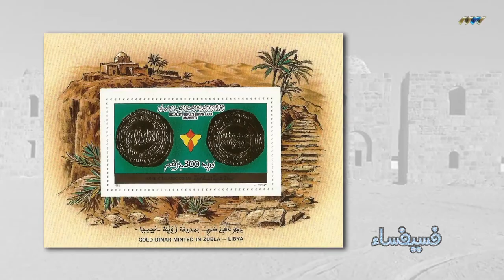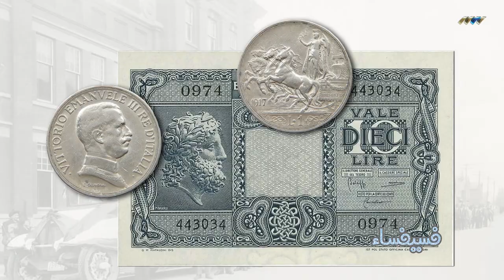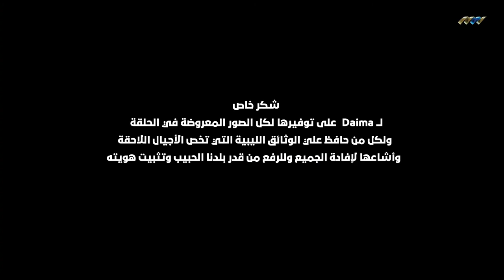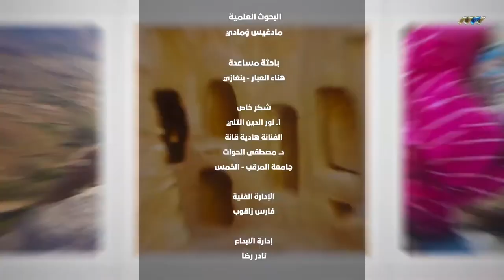الهوية البصرية في العملات الليبية / الحلقة الأولى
محاولة لوضع تاريخ كرونولجي للعملة الليبية منذ نشأتها حتى يومنها هذا لا لغرض التاريخ ولكن لمعرفة الهوية الليبية من خلالها مع التعريج علي التاريخ لأن الموضوع بطبيعته تاريخي.
أسئلة تطرح: لماذا يقول الليبيون عن النقود فلوس، مع أن العملة الليبية ليست بالفلس؟ لماذا نقول عند ربع جني وعندك عشرة جني وعملتنا إسمها الرسمي الدينار؟ ونفس الشيئ ينطبق علي القرش؟ وعلاش فلان ما يسواش بارة ؟ شن هي البارة؟ وشن قصة الدينار الشرعي المتداول حتى اليوم؟ وما هي أهم العملات التي ستعملهم الليبيين؟ وقبل النقود كيف كان الليبيين يتبايعون بينهم؟